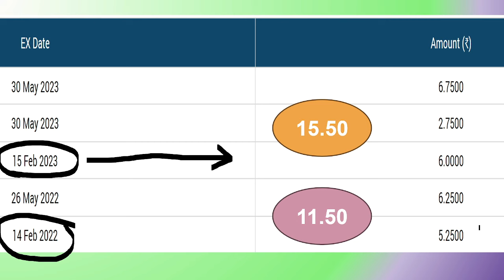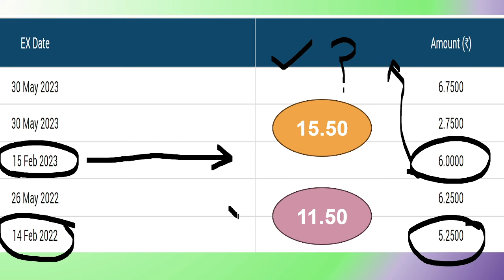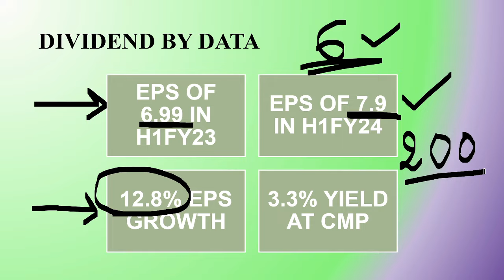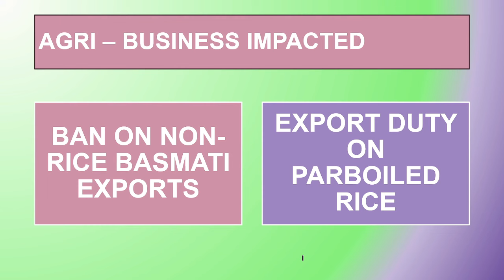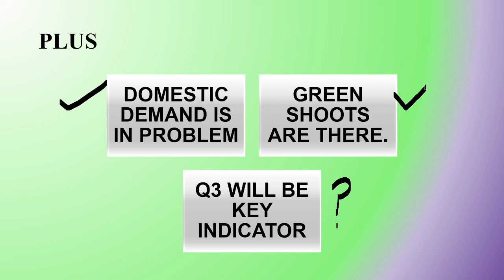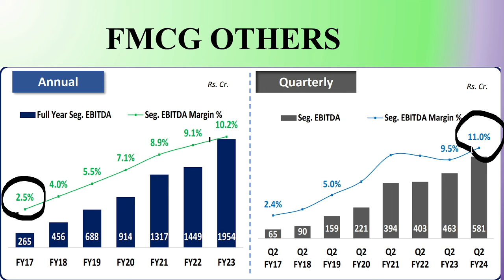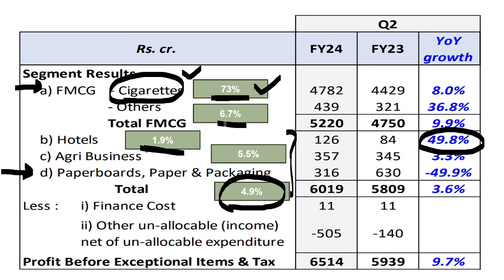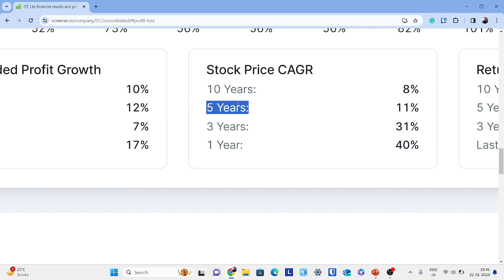BIG BREAKING : ITC Dividend 2024 | ITC Q3 results 2024 preview | ITC Latest news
We have discussed about ITC Whose q3 results will be out on January 29. We have done detailed analysis of the past results. Dividend will be out too

ITC share latest news, ITC q3 results 2024, ITC q3 results, ITC quarter 3 results, ITC latest update, ITC share price, ITC results today, ITC quarter 3 results details, ITC january 2024 results